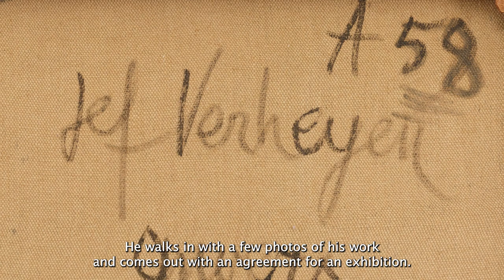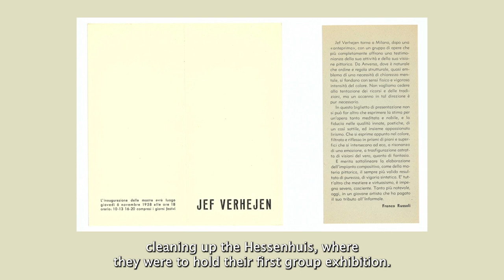Bernaerts Auctioneers: Jef Verheyen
With its 'Here comes the sun' auction, Auctioneers Bernaerts will celebrate the denouement of spring and the coming summer with a variety of high quality works of art and objects.

An exceptionally early work by one of the Belgian pioneers of the ZERO movement, Jef Verheyen.
On sale during the 'Here comes the sun' auction.

Viewing days
Thursday 2 to Sunday 5 June from 10am to 6pm continuously
Tuesday 7 June from 10-12/13-17h

Live Auctions
Wednesday 8 June 10am & 2pm Classic vs. Modern
Thursday 9 June 10am & 2pm Works on Paper

Timed Online Auctions
2 june - 13 june